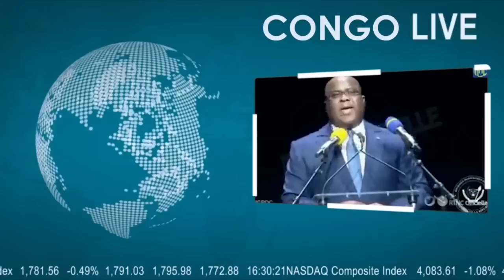🔴FLASH : L'HEURE EST GRAVE COMBATS FARDC - M23 MWANGACHUCHU FAIT CE GRAND AVEU ......